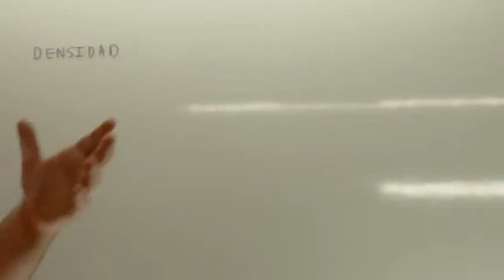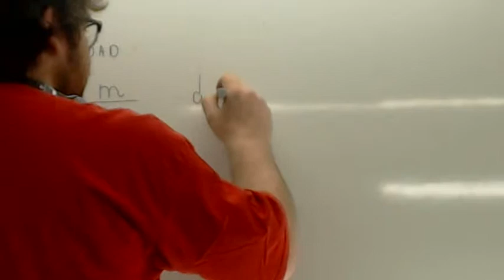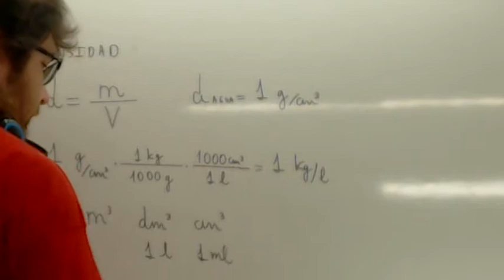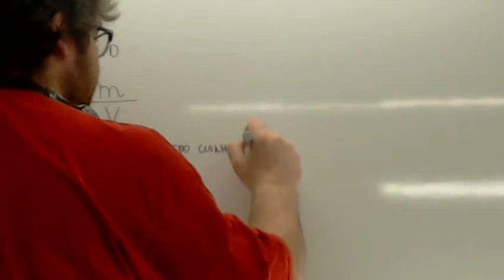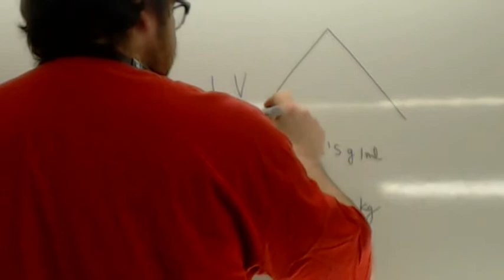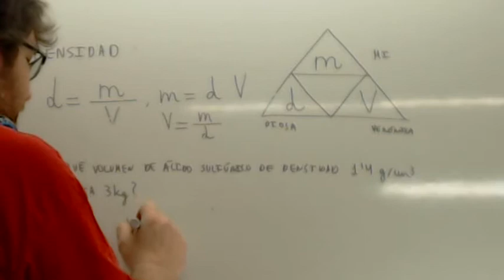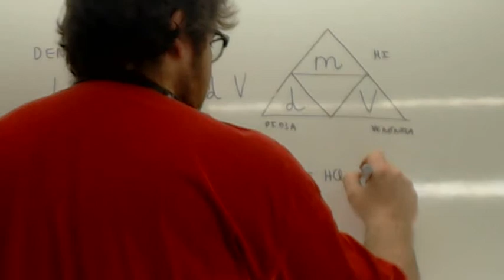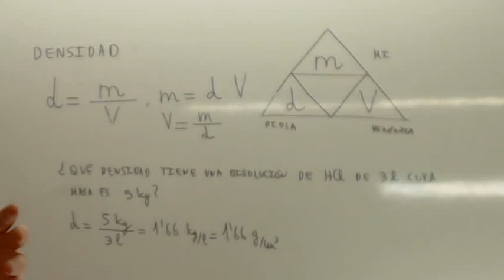Ejercicios de densidad Usero